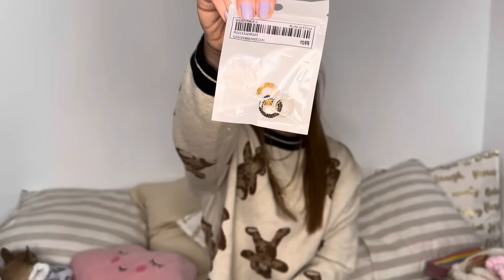UNBOXING HAUL SHEIN: NOVEDADES DICIEMBRE ✨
¡Hola, preciosidades!

SHEIN X Care Bears 1 pieza Diadema de baño

SHEIN X Care Bears Juego de brochas para base

SHEIN X Care Bears 4 piezas/set pinceles de maquillaje de ojos

3 piezas Cuff de oreja con diseño de diamante de imitación

SHEGLAM X Care Bears Sweet Wishes Delineador de ojos